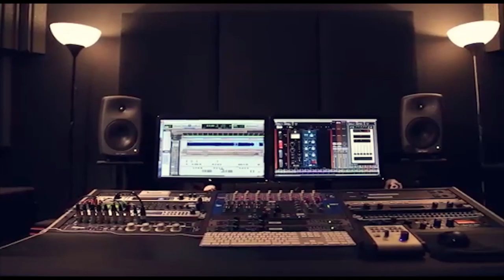الفنان مصطفى الخطيب اجمل مواويل 2019 مع تسجيلات حرز الله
دحيه سالم
  دحيه ايمن
 دحيه معين
 دحيه الزعبور
  دحيه عماد
  دحيه يا
  دحيه يوسف
  دحيه ابو
  دحيه بدويه